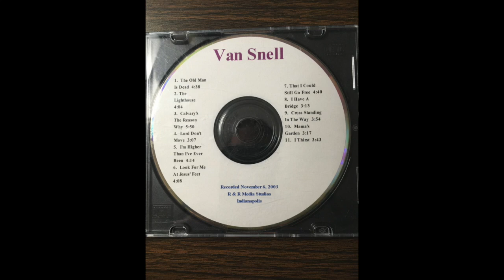Van Snell Music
Track Listing:
1.  The Old Man Is Dead
2.  The Lighthouse
3.  Calvary's The Reason Why
4.  Lord Don't Move
5.  I'm Higher Than I've Ever Been
6.  Look For Me At Jesus' Feet
7.  That I Could Still Go Free
8.  I Have A Bridge
9.  Cross Standing
10.  Mama's Garden
11.  I Thirst